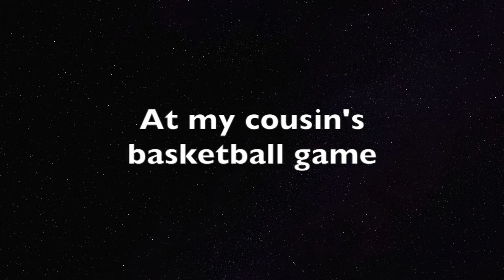Watching My Cousin's Basketball Game - December 18th, 2016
So over the last few days, I pet sat for my roommates for 2 days and I slept over at my cousins' house from Friday to Sunday.

My cousins had a busy weekend, most of which I could not vlog but it was a fun weekend for me.